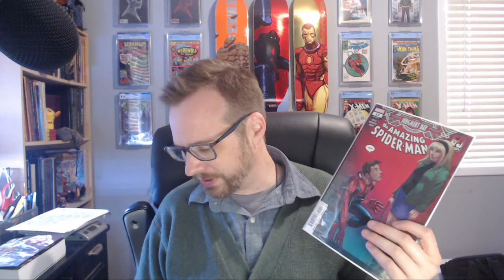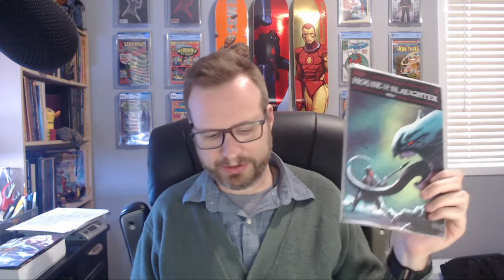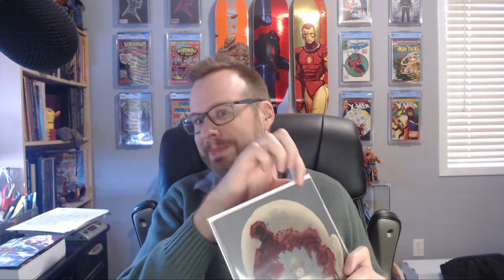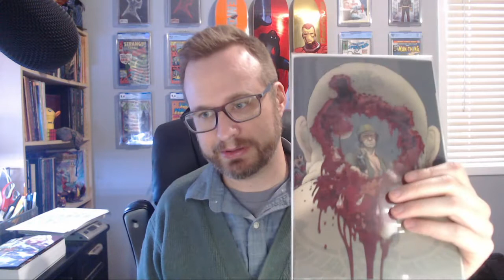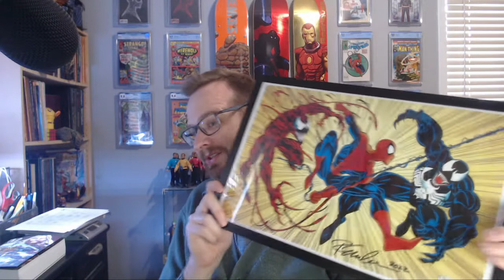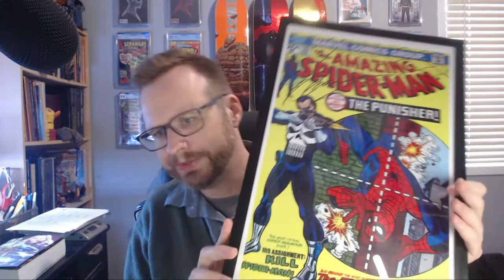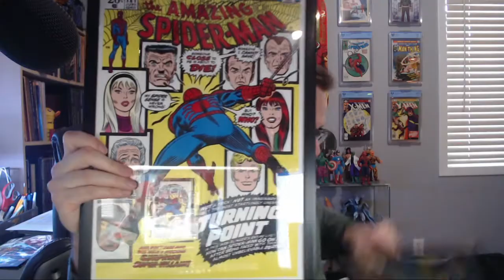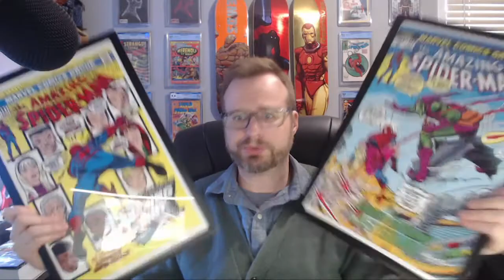TGIW! #151 New Comic Book Day Pickups 9-28-2022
Such a small week, I couldn't leave you all wanting. Bonus content of Adalyn Rose Foundation buys and the Daredevil run is already looking healthy. Also, F-Nazis